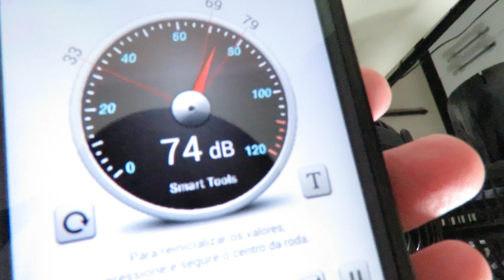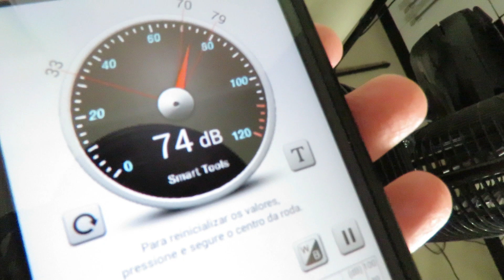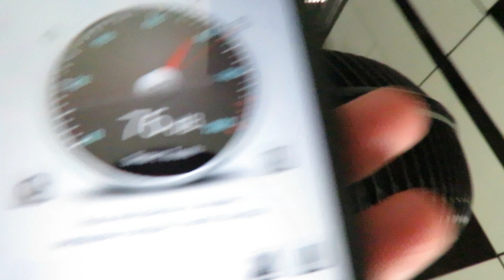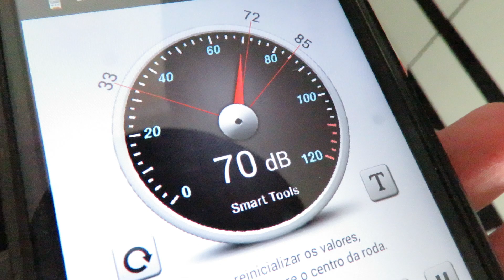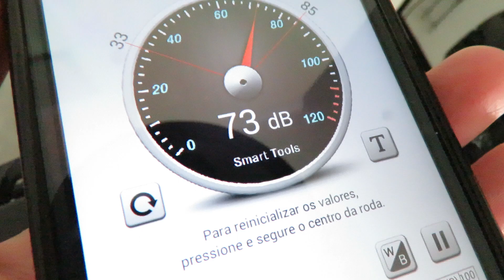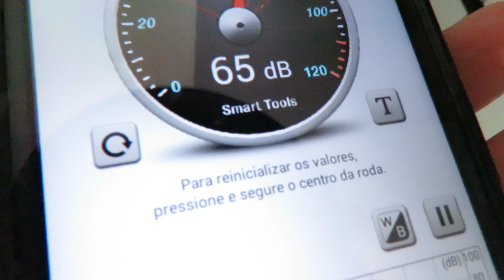Ventilador Coluna Britânia Mega Turbo 40 130w vs Arno Silence Force 126w 40cm - Teste Ruído